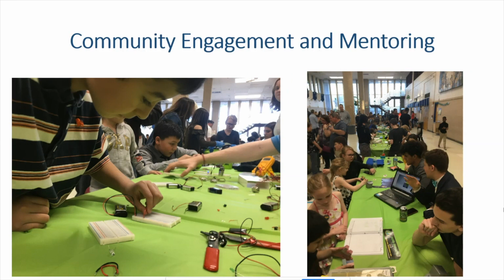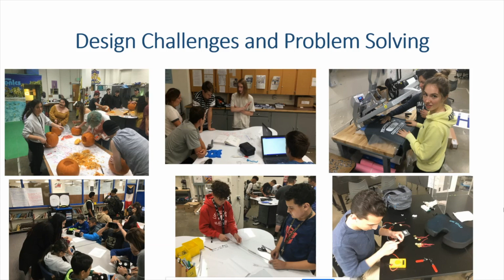Stem Engineering at Central High School